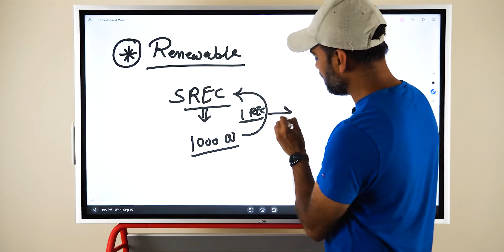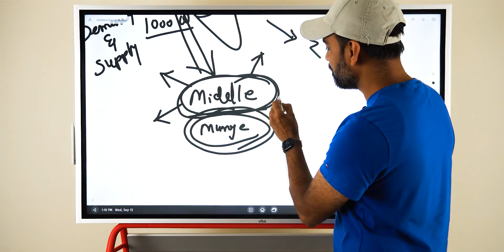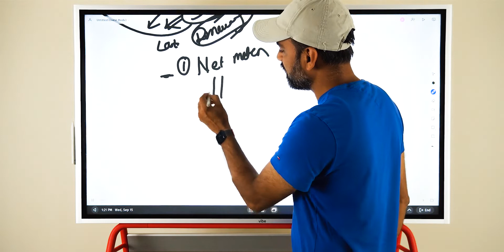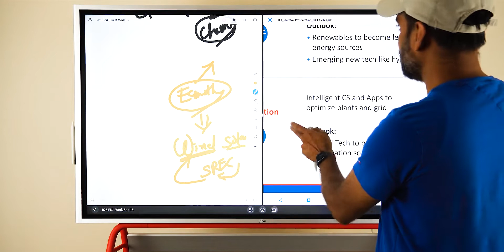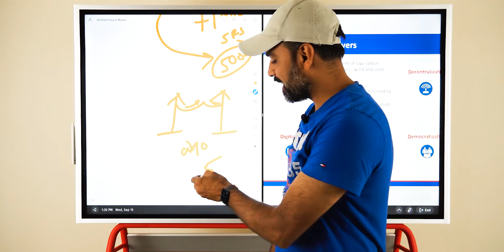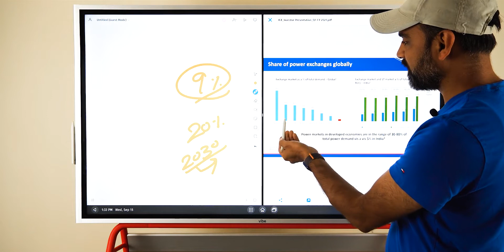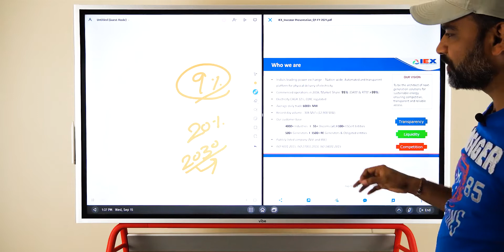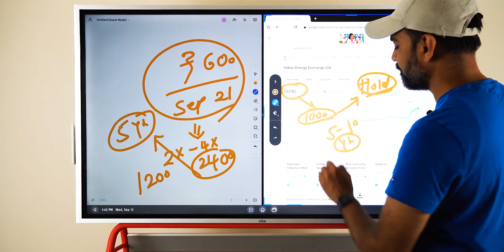Multibagger Growth Stock - Indian Energy Exchange (IEX)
The Indian Energy Exchange (IEX)[1] is an Indian electronic system based power trading exchange regulated by the Central Electricity Regulatory Commission (CERC). IEX started its operations on June 27, 2008.[2] Indian Energy Exchange pioneered the development of power trading in India and provides an electronic platform to the various participants in power market, comprising State Electricity Boards, Power producers, Power Traders and Open Access Consumers (both Industrial & Commercial).

IEX is one of the two operational Power Exchanges in India. Ever since its incorporation, it has held an influential market share. IEX operates a day-ahead market based on closed auctions with double-sided bidding and uniform pricing;[3] it has over 3,800 registered clients, over 300 private generators and more than 3,300 industrial electricity consumers.